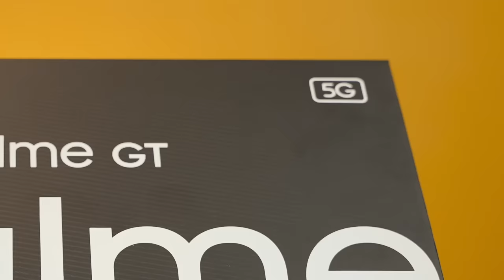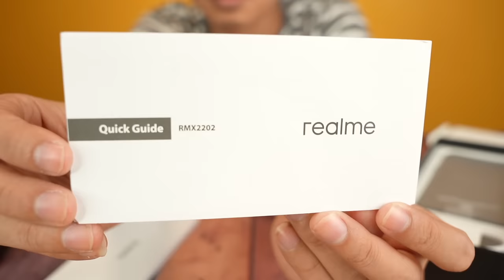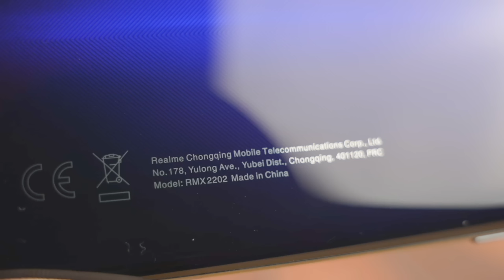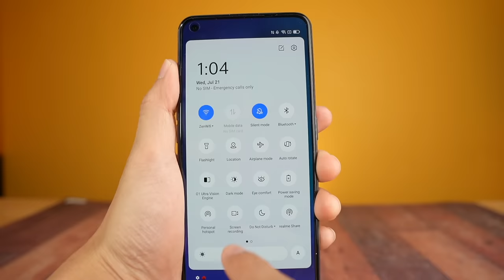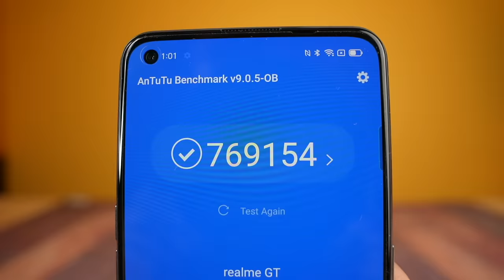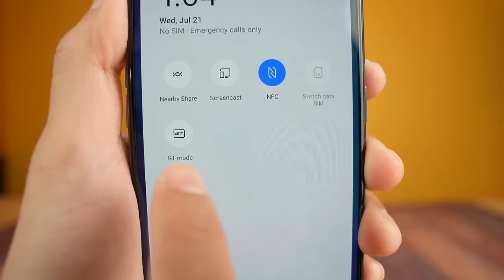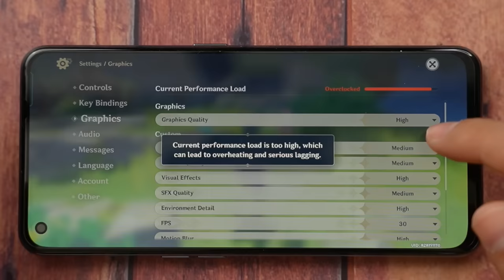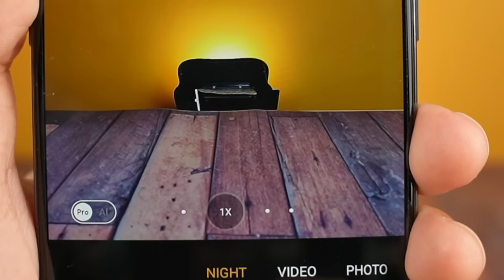realme GT - TOO FAST, TOO MURA!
The realme GT is Realme's best phone to date. The realme GT is the most affordable snapdragon 888 you can buy right now.

The realme GT is available Globally but not yet launched in the Philippines.